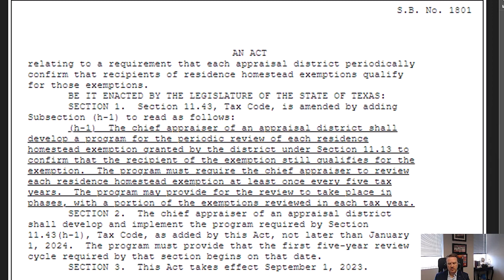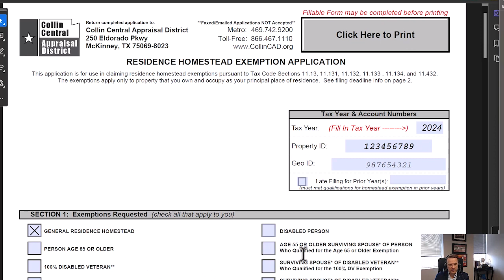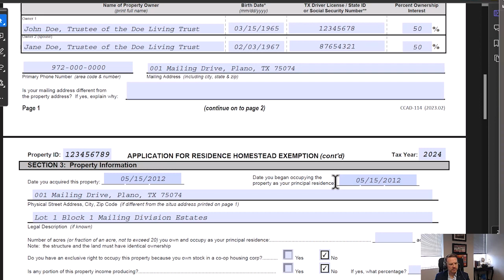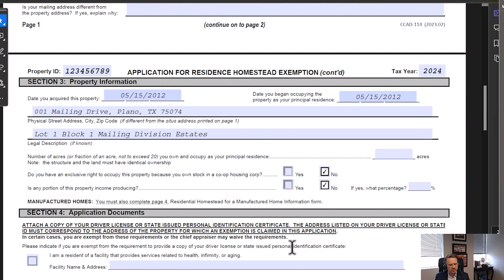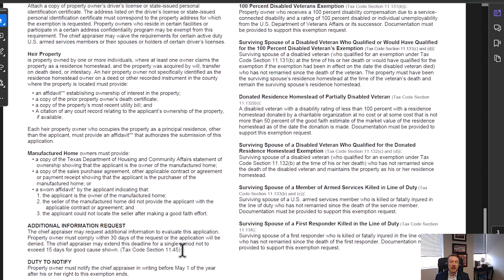Your Homestead Exemption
Justin Crain, Managing Partner, explains why the appraisal district contacts you on a regular basis to verify your eligibility for your homestead exemption.